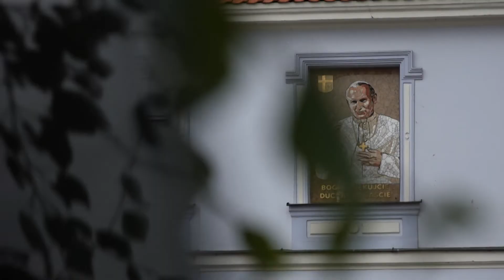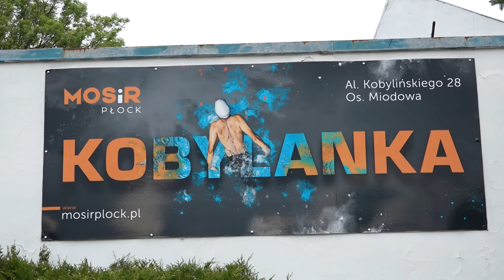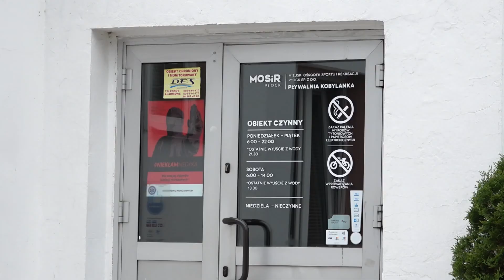Informacje 15.06.2020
W dzisiejszym wydaniu "Informacji PTV":
- wyjątkowa pamiątka w Płocku,
- płockie pływalnie znów otwarte,
- a na koniec remis Wisły Płock w ostatnim meczu fazy zasadniczej Ekstraklasy.